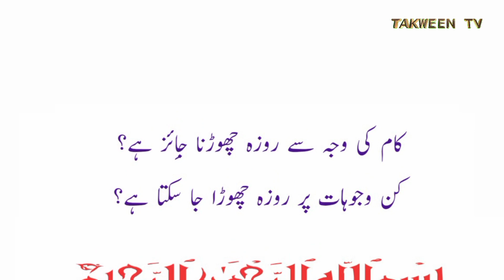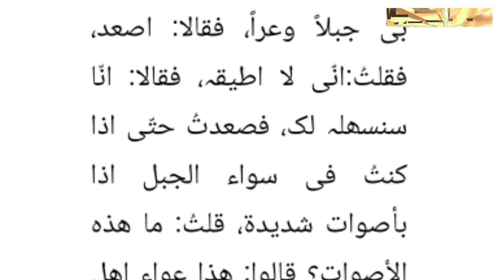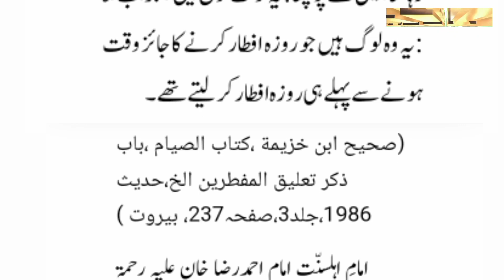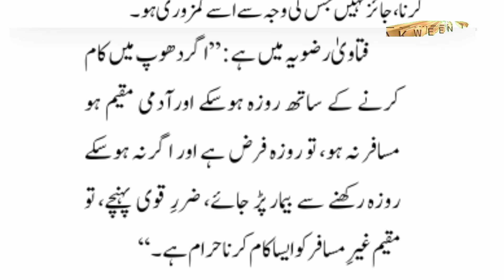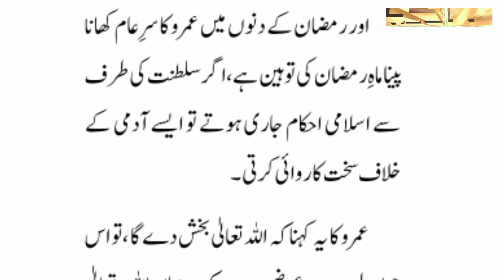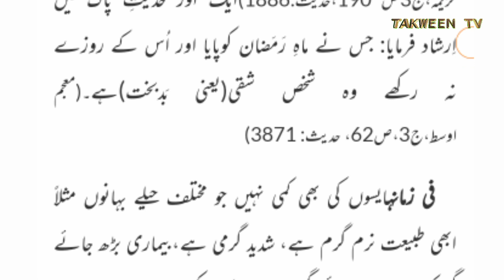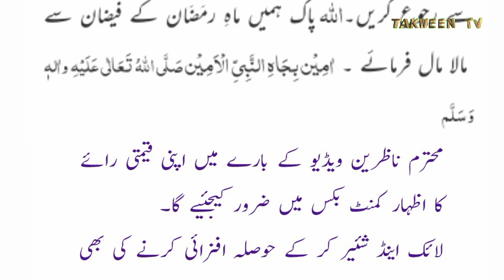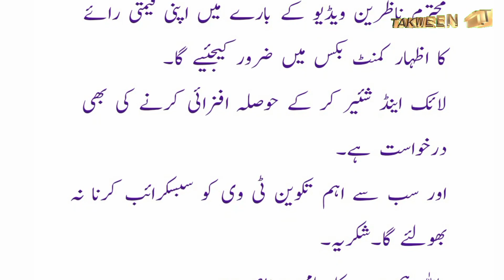Kam Ki Waja Se Roza Chod Saktey Han?|Aftari Se Pehle Roza Aftar Karne Ka kia Anjaam Hoga|Takween TV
kamenrider ki waja se roza chod saktey han